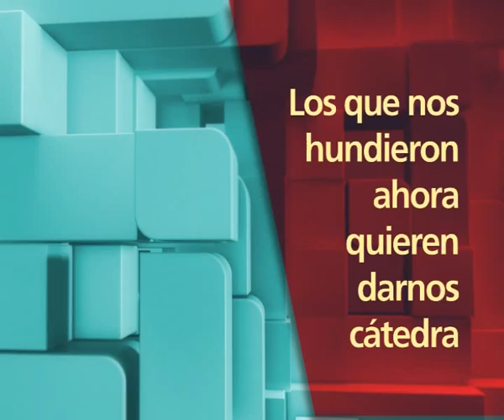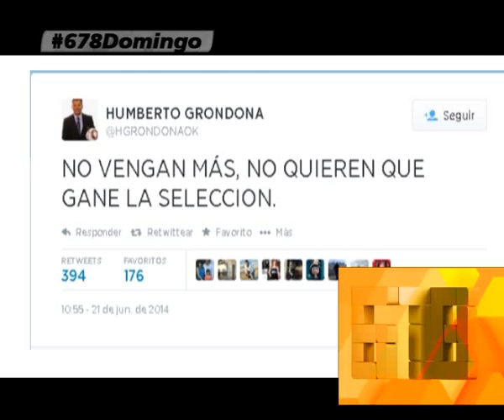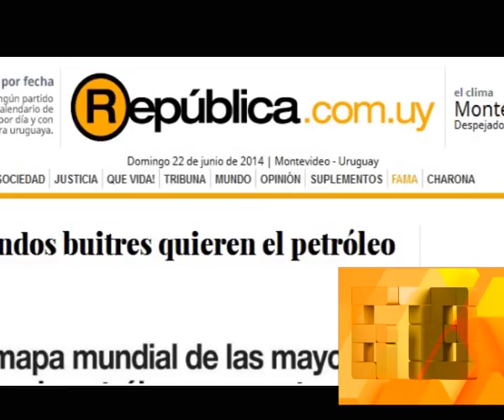APERTURA DEL DOMINGO 22 DE JUNIO DEL 2014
INFORME: APERTURA DEL DOMINGO 22 DE JUNIO DEL 2014